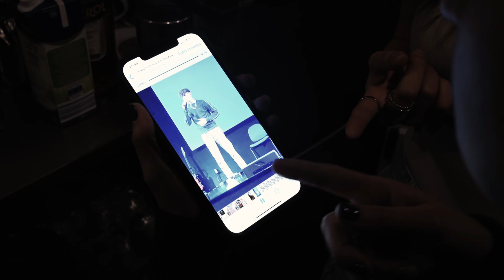Sebastiano Di Maggio - Quann me parl tu ( Ufficiale 2023 )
Directed By: Giovanni Platania